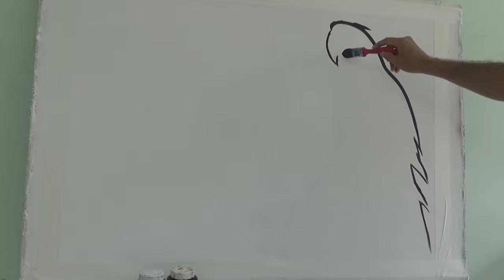Pintura Paisagem Amazônica | Amazonian Landscape Painting | Brazil (Artist: Ari paiva)